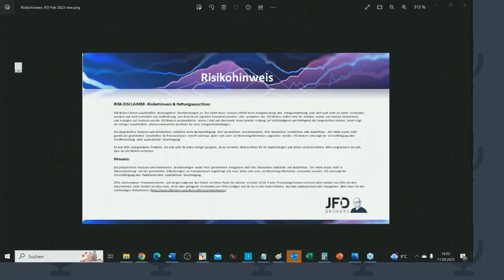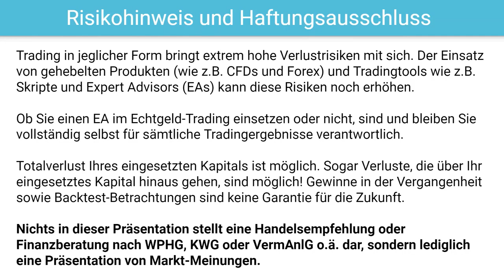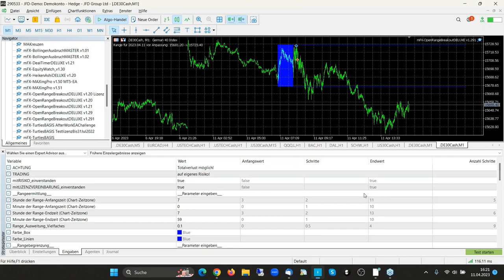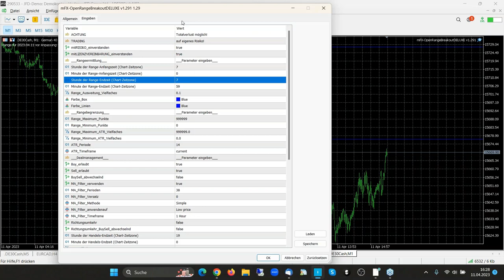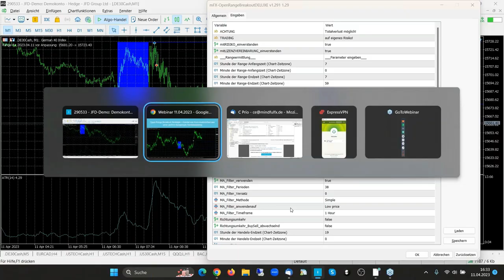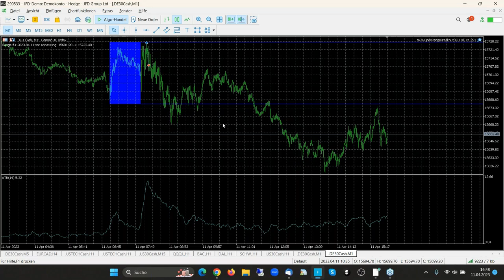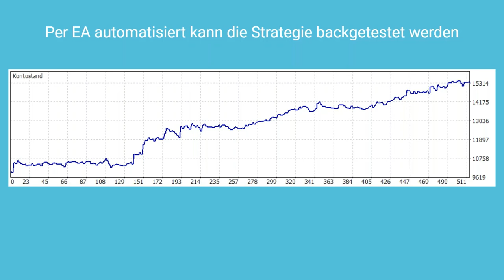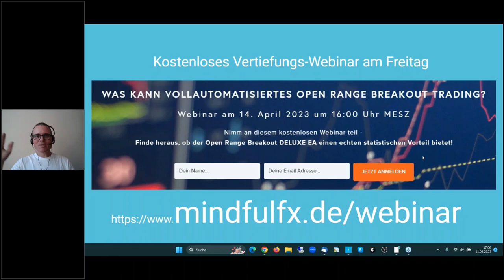Automatisierung der Open Range Breakout Strategie per EA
In diesem Praxis-Webinar erhalten Sie eine ausführliche Einleitung, wie man die beliebte und weit verbreitete Open Range Breakout Strategie mittels Expert Advisor für MT4/5 automatisiert. Cristof Ensslin, selbst EA-Trader, EA-Trader-Coach und Macher der EAthon online Konferenz für EA-Nutzer, gibt eine objektive Vorstellung und subjektive Bewertung der Open Range Breakout Strategie an sich und deren Automatisierung per EA in diesem spannenden Webinar.

Referent: Cristof Ensslin